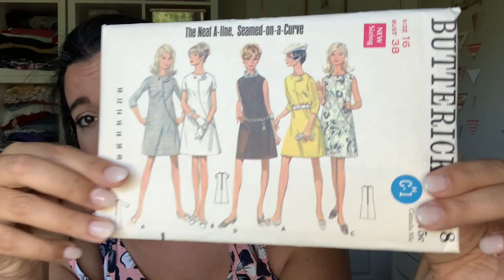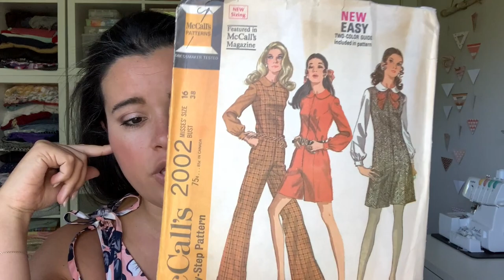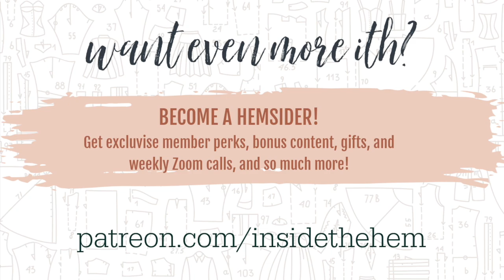Let's Chat! | Behind the Scenes + Life Update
Like hanging with a friend, watch my chat video to see what I've been up to lately! I'm sharing more about my brief hiatus last month, what to expect on the channel in July & August and some other fun things going on in my life!

Wearing:
Pattern TBD
Fabric from NYC Garment District, no longer available

I hardly ever email, but I will from time to time when announcing a new product or venture!